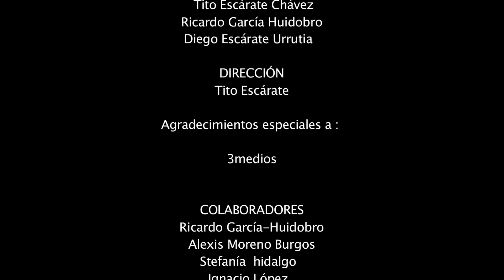Tito Escárate. CARNAVAL - Video Oficial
Video clip de Tito Escarate y los Galanes Suplentes.

Créditos de la grabación de audio.
Carnaval. compuesta por Tito Escárate Chávez en el 2006. Grabada en el 2009.
Yerko Goicovic: teclados. Jorge Olivares: cajón peruano y tumbadoras. Matías del Pozo: programación de  bases y bajo. Lalo Palacios: güiro. Juan Ortega: acordeón. Diego Escárate: doblajes de voz y coros. Franco Escárate: coros. Tito Escárate voz  y guitarra.

Creditos del Video Clip

PAYASOS
Diego Escárate Urrutia
Franco Escárate  Urrutia
Tito Escárate  Chávez

Payaso en el desierto;
Felipe Blanco Fuenzalida.

Payasito en el desierto;
Lautaro Robles Elosúa

MAQUILLAJE
Ana María Elosúa
 Vanessa Vargas
Hernán Ricci

CÁMARAS
Ximena Henríquez
Ricardo García Huidobro
Federico Casabuono
Hernán Ricci

PRE-  EDICIÓN OFF LINE
Ricardo García-Huidobro

ARTE, MONTAJE Y POST-PRODUCCIÓN
Alexis Moreno Burgos

PRODUCCIÓN
Tito Escárate Chávez
Ricardo García Huidobro
Diego Escárate Urrutia

DIRECCIÓN
Tito Escárate

Agradecimientos especiales a :
3medios

COLABORADORES
Ricardo García-Huidobro
Alexis Moreno Burgos
Stefanía  hidalgo
Ignacio López
Aldo morales
Melisa Díaz